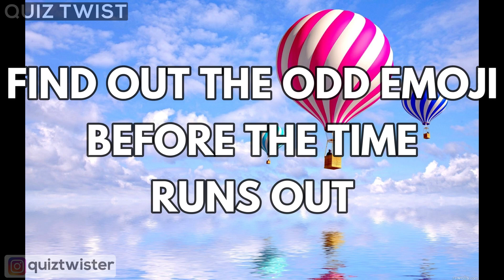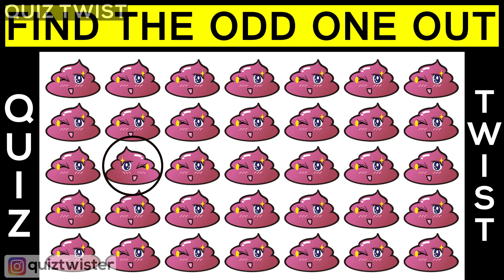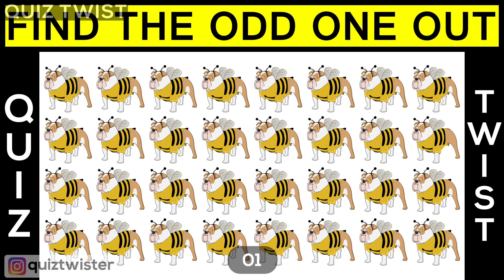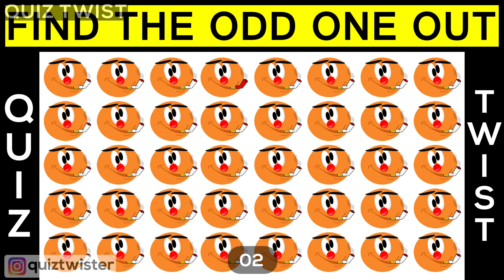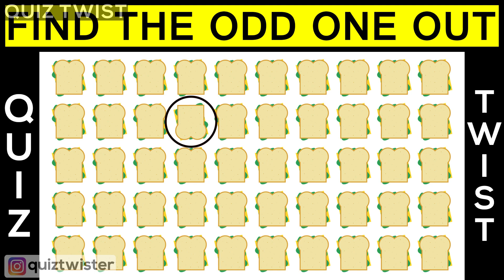Find the Odd | Odd One Out Puzzle | Find the Odd Emoji | Quiz Puzzles | Quiz Twist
Can you find the odd emoji out in these pictures? Find the odd one out. At first sight they all look exactly the same.

But one of the emoji is still different. Here’s a simple eyesight test that will show how sharp your eyes are. Spot the difference and guess which one before the time runs out.

Test yourself with 10 challenging puzzles. You have 10 seconds for each riddle. Each fun but challenging puzzle will have 4 or 5 rows of emojis. Hidden somewhere within each puzzle is one emoji that has been slightly changed. Your challenge is to find it!

Images Credit - Pixabay